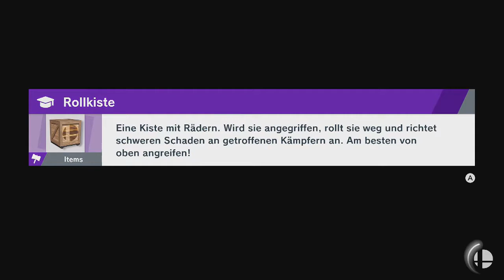Super Smash Bros. Ultimate - Don Resetti